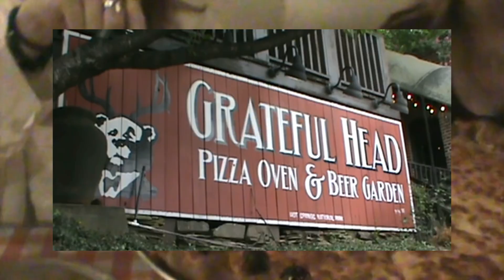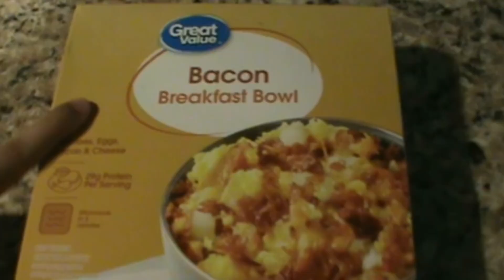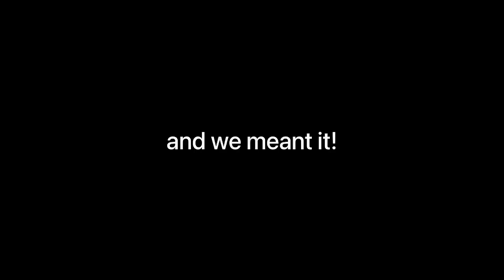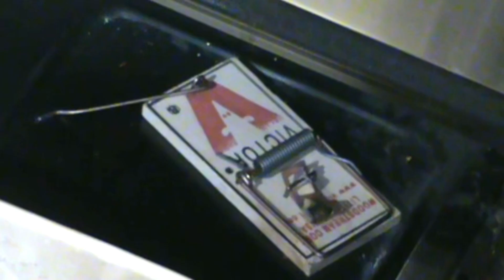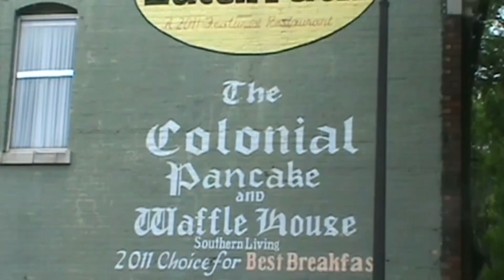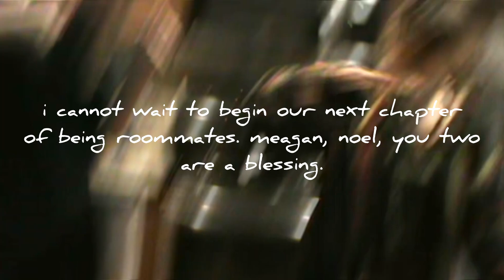240727 ; HOT SPRINGS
my roommates and i take on hot springs!

this video is in honor of us coming together to start a new chapter in our lives. we're going to get a sense of independency and a new perspective on girlhood while living together, and i couldn't be more excited.

we decided to take a small vacation before settling into our new place to get a glimpse of how life would be like.

a record shop, amusement park rides, restaurants, and impulsive activities later, we feel closer than ever. i cannot wait for more!

meagan and noel, this one's for you.

- kimi